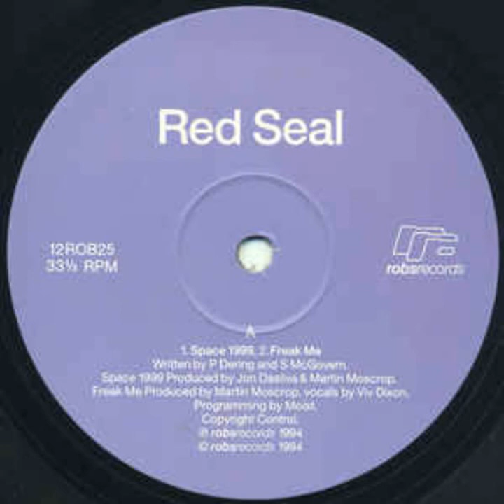Red Seal - Freak Me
Robs Records  1994